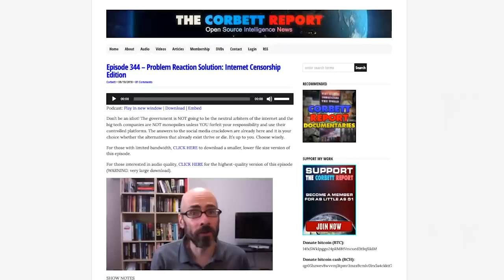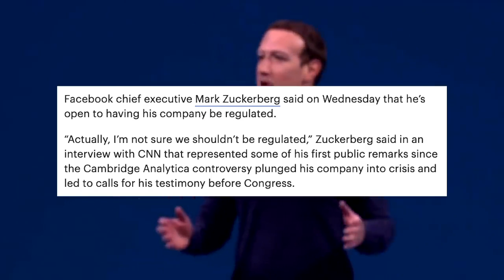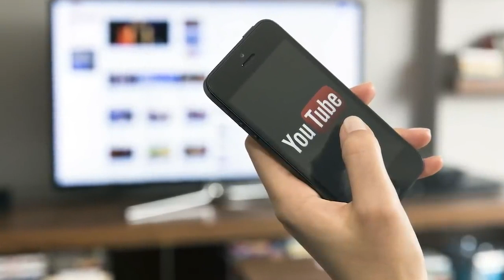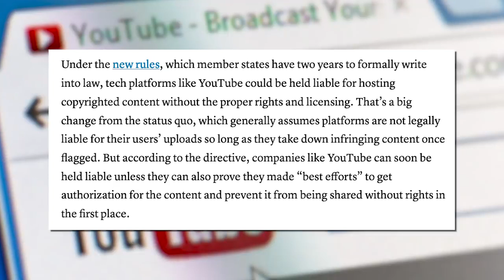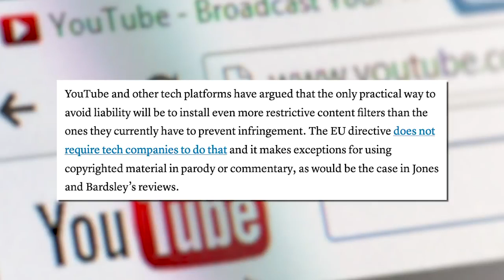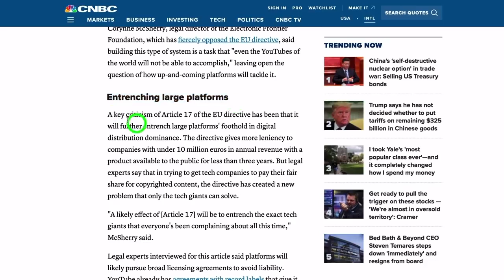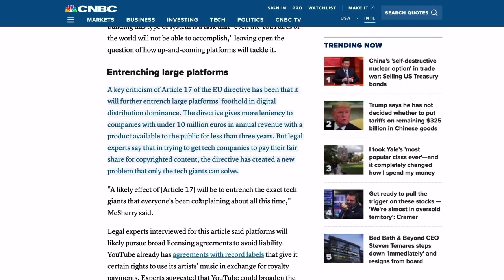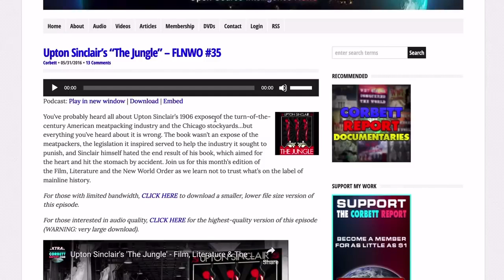Don't Throw Big Tech in the Briar Patch!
Oh, no! Don't regulate Big Tech! How will they ever be able to put up with the government enshrining them as the monopoly platforms that everyone must use?